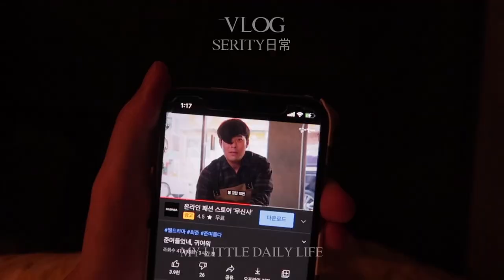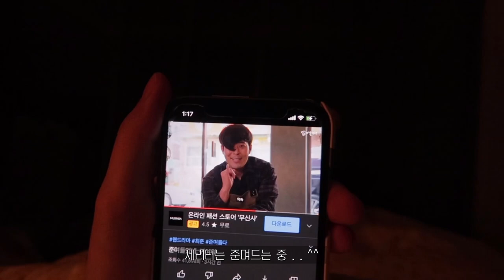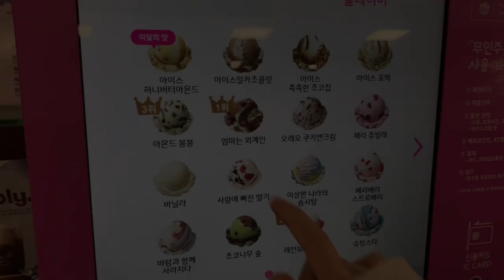SUB•VLOG 자취생 브이로그🍝 매콤한 콩나물 불고기 만들어 먹고 순두부 파스타도 만들어 먹는 일상 브이로그 (대패삼겹덮밥,순두부파스타,콩불,순두부찌개,배라 허니버터아몬드맛)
프리티들 안녕하세요 ~! 세리티에요 🤍

한 주 동안 잘 지내셨나요 ~~~?

요즘 날씨가 진짜 좋더라구요 (*^o^*)
한강가서 힐링하기 좋은 날씨랄까 •• ?  (코로나 눈치없는 놈아 ㅠ)

저는 이번 주에도 맛있는 요리 해먹으면서 zan zan한 일상을 보냈답니다 희희

그럼 오늘 영상도 재밌게 시청해주시고!
보러 와주신 프리티들 고마워요 👀🤍

🦋영상 속 정보

- 후라이팬ㅣ로이첸

* 또 다른 정보는 인스타그램으로 !

👚잠옷 정보

- 하늘색 꽃무늬 잠옷ㅣ꼬메프리마_ 꽃무늬 프릴 레이스 파자마
- 파스텔 톤 파자마ㅣ룸톡
- 프릴 원피스 잠옷ㅣ초코블랑_ 앤 로맨틱 원피스 파자마
- 빨간색 잠옷ㅣ에이비글